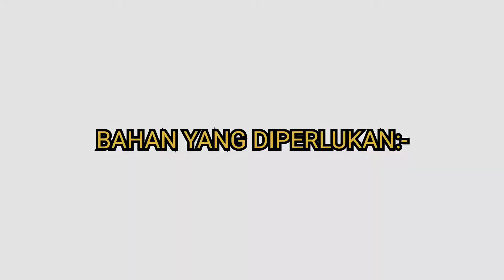CARA MEMBUAT INTI KELAPA YANG SEDAP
Inti Kelapa Sesuai Digunakan Untuk Menghasilkan:-
1) Kuih Pulut Manis
2) Kuih Ketayap
3) Kuih Puteri Mandi